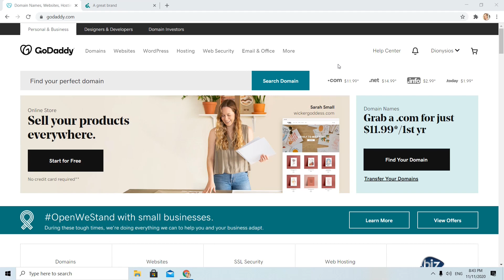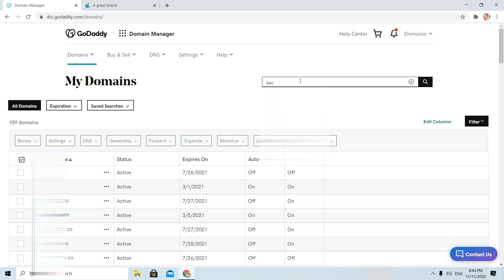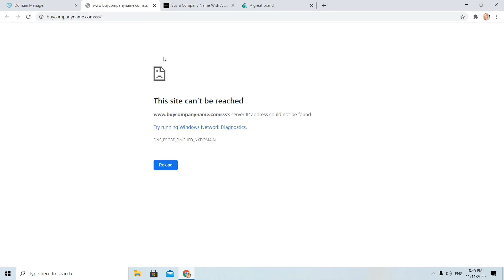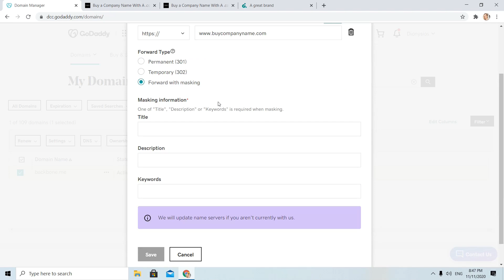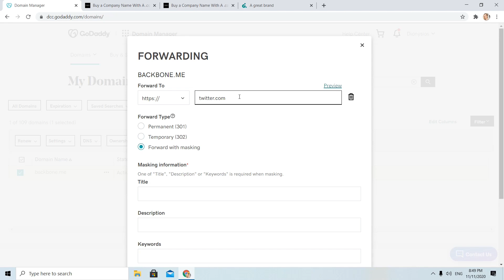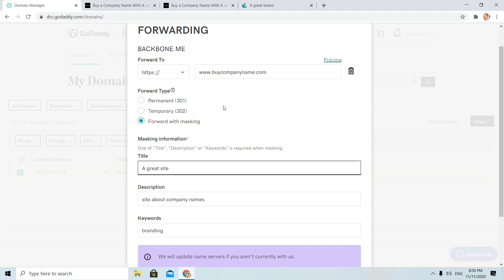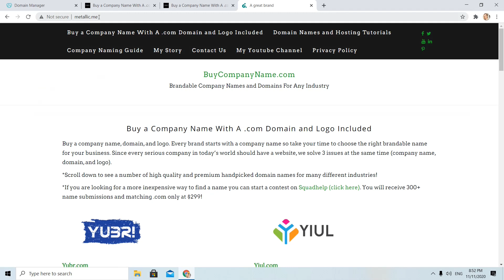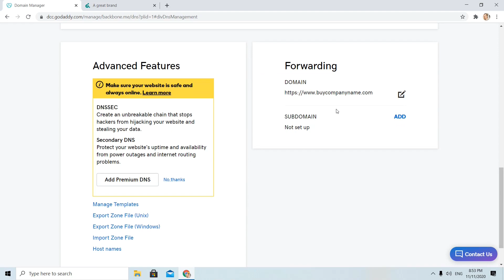Godaddy Domain Redirect To Another Website Or Domain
Learn how you can redirect (forward) a Godaddy domain to another website or domain. I explain the process step by step!
I will answer every comment you might have, be safe!
0:34 Introduction
0:35 Godaddy Forward Domain (The Fast Way)
3:12 Godaddy Forwarding And Masking
5:54 Godaddy Forwarding Domain (The Alternative Way)